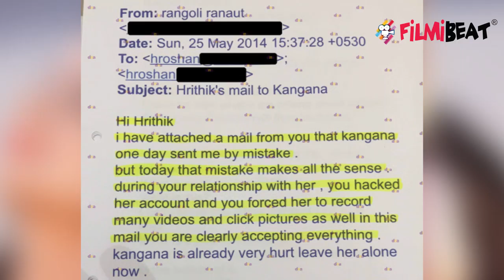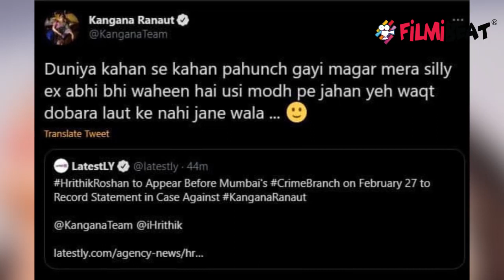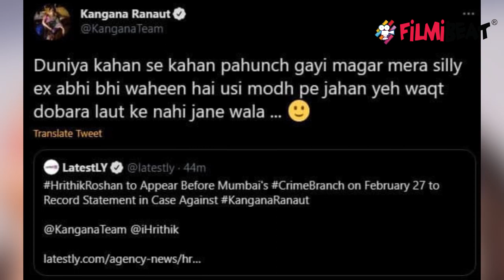Kangana Ranaut ने Ex BF Hrithik Roshan का उड़ाया मजाक, Email मामले पर ली चुटकी |FilmiBeat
As Hrithik Roshan is about to record his statement tomorrow in his case with Kangana Ranaut, here’s what the actress has to say about the same.Watch Out